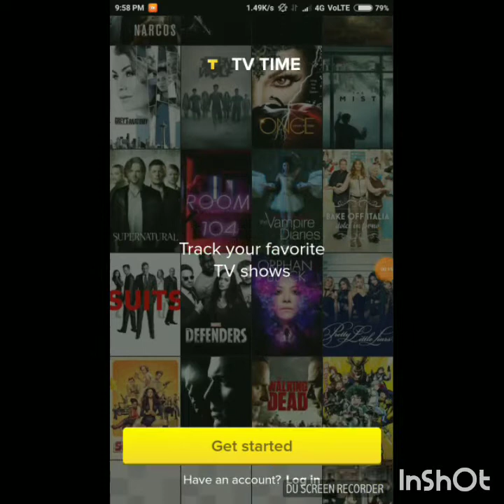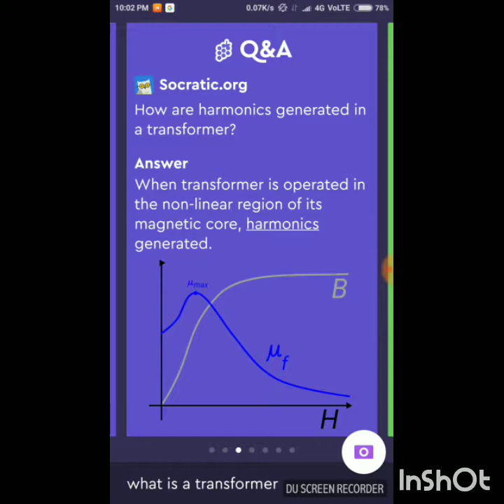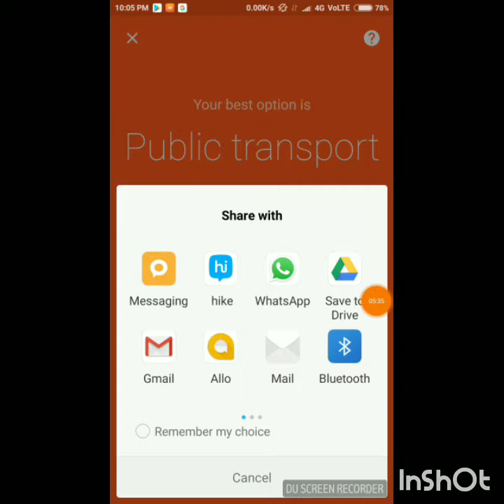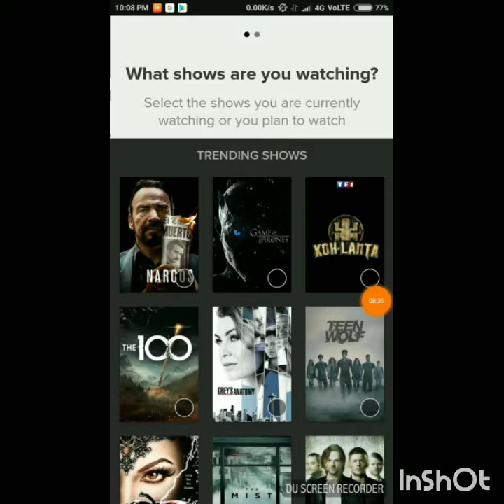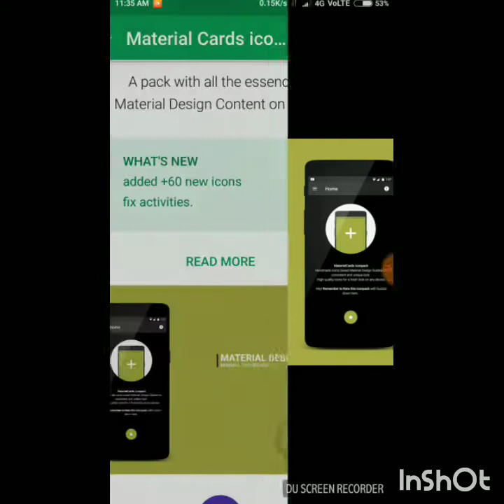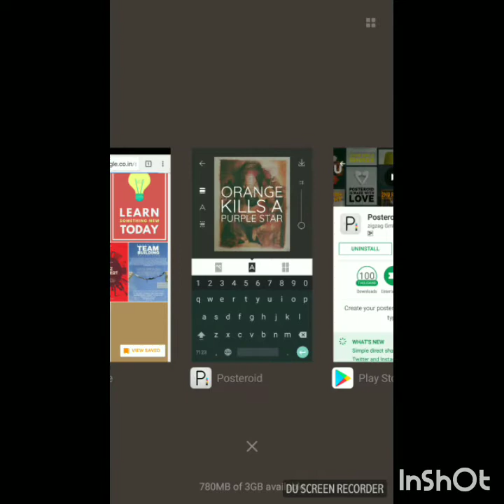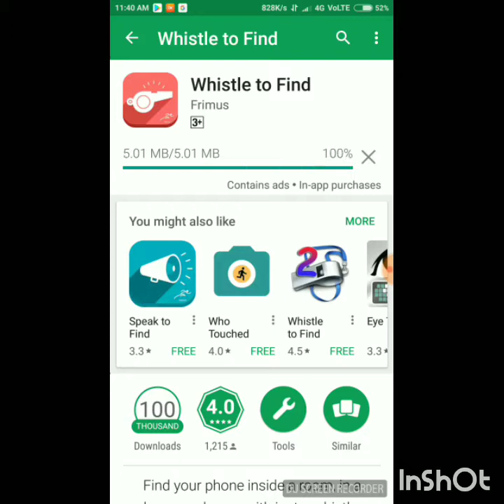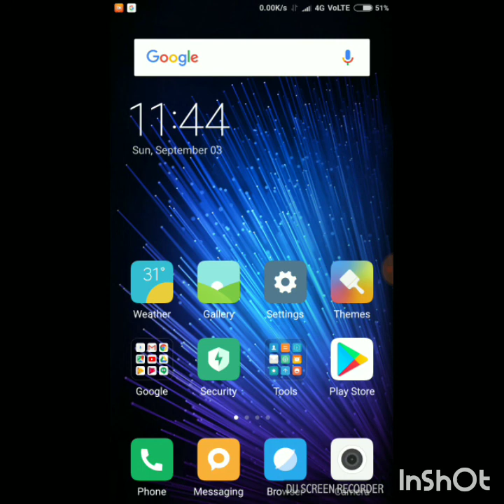TOP USEFUL APPS ....9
doSto aaj ek iss video me aapko baatane Wala hun Top useful apps.